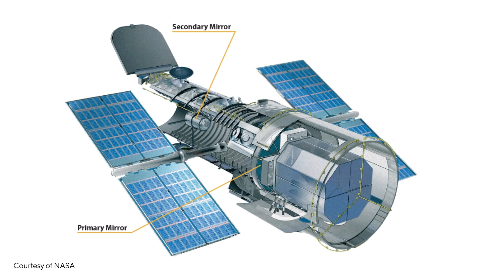Exploring Diffraction - Science is Everywhere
What exactly is Diffraction?
Diffraction, coined by Francesco Maria Grimaldi in the 17th century, the term refers to the bending of waves around obstacles and openings. The term diffraction comes from the Latin diffringere, which means ‘to break into pieces’, and quite fittingly describes light breaking into different directions. Diffraction is quite different from a related term, refraction, which describes a change in direction, wavelength and speed of waves as they travel from one medium to another.

Learn more about diffraction and how to observe it yourself in our Science is Everywhere episode.
 Phenomena-based teaching grounds scientific concepts in a context most students can relate to.
• Provide the vital understanding of ‘why’ a phenomenon occurs and make comprehensive engagement a priority for your lessons.
• Encourage autonomous learning by sparking questions, provoking discovery, and guiding investigations that will prepare them for future STEM education.
• Use cross-cutting concepts that all students have a reference for, simultaneously addressing equity across learning styles and abilities.

Visit the Science is Everywhere page page to download the video and see our suggestions for related activities and resources, and more.